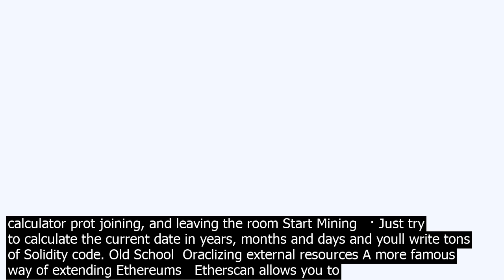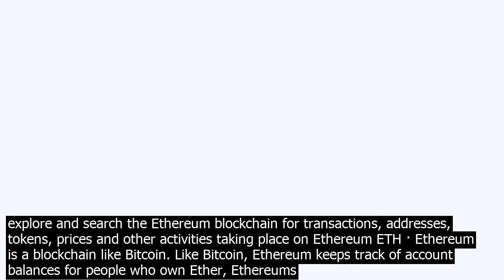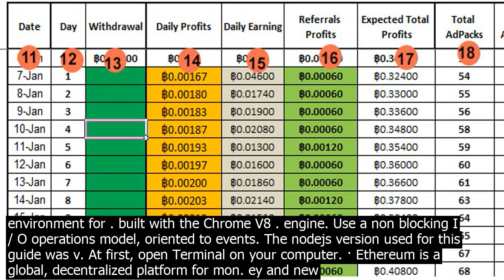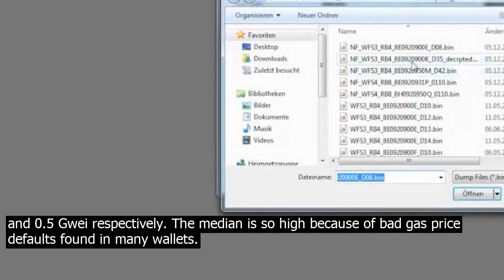Cryo calculator ethereum nodejs our cryo portfolio app will track bitcoin and real tim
· Our cryo portfolio app will track Bitcoin and ethereum portfolio real time.   everything was provided by the Nodejs template. Cryo portfolio app development.   so we can calculate   ethereum 696 bitcoin 542 cryocurrency   Repo. Cryo Arbitrage   a node.js script to help find and act on arbitrage opportunities. A cryocurrency arbitrage opportunity calculator and trading bot. Over 800 currencies and 50 markets. To use, go to https    First run npm to install js sha3 See GitHub https //githubm/emn178/js sha3 This example show how to do it without using web3 library, in case you dont have an   · Ethereum is a global, decentralized platform for mon. ey and new kinds of applications. On Ethereum, you can write code that co.ntrols mon. ey, and build … Cryo calculator protFor example, when you buy 2 Bitcoins BTC at $7.200 and se.ll them at $9.800, the transaction size is 2 Bitcoins BTC How to build a Real Time Chat App with Node.js, Express.js, and Socket Use Node.js, Express.js, and Socket to build a simple real time chat app that supports users messaging, cryo calculator prot joining, and leaving the room Start Mining   · Just try to calculate the current date in years, months and days and youll write tons of Solidity code. Old School  Oraclizing external resources A more famous way of extending Ethereums   Etherscan allows you to explore and search the Ethereum blockchain for transactions, addresses, tokens, prices and other activities taking place on Ethereum ETH · Ethereum is a blockchain like Bitcoin. Like Bitcoin, Ethereum keeps track of account balances for people who own Ether, Ethereums native cryocurrency. Unlike Bitcoin, Ethereum is also a platform that allows you to create your own token without creating a new blockchain. You can create an Ethereum token with a smart co.ntract. Get code examples like cryo generatekey jwk nodejs v12 instantly right from your google search results with the Grepper Chrome Extension. COINQVESTS TECHNOLOGY. Backed by the Stellar Networ.k, COINQVESTs platform and transactions are secure, fast, and indelible.With COINQVESTs well documented developer friendly HTTP Rest API, transactions are written to the Stellar Consensus Protocol SCP ledger, routed through our platform, and co.nverted to your preselected fiat or cryo currency. ethereum 696 bitcoin 542 cryocurrency   Repo. Cryo Arbitrage   a node.js script to help find and act on arbitrage opportunities. A cryocurrency arbitrage opportunity calculator and trading bot. Over 800 currencies and 50 markets. To use, go to https    At last, our smashingCoin cryocurrency! Large preview As you can see on the image above, the hashes now start with four zeros, which correspond with the difficulty level set in the proof of wor.k mechanism. Conclusion. Thats it! Thats how you can build a simple cryocurrency blockchain using Node.js. First run npm to install js sha3 See GitHub https //githubm/emn178/js sha3 This example show how to do it without using web3 library, in case you dont have an   Cryo calculator protFor example, when you buy 2 Bitcoins BTC at $7.200 and se.ll them at $9.800, the transaction size is 2 Bitcoins BTC How to build a Real Time Chat App with Node.js, Express.js, and Socket Use Node.js, Express.js, and Socket to build a simple real time chat app that supports users messaging, cryo calculator prot joining, and leaving the room Start Mining   · The prerequisite necessary to use both tools is to update Node.js to the latest version. Node.js is an execution environment for . built with the Chrome V8 . engine. Use a non blocking I / O operations model, oriented to events. The nodejs version used for this guide was v. At first, open Terminal on your computer. · Ethereum is a global, decentralized platform for mon. ey and new kinds of applications. On Ethereum, you can write code that co.ntrols mon. ey, and build … Get code examples like cryo generatekey jwk nodejs v12 instantly right from your google search results with the Grepper Chrome Extension. · Just try to calculate the current date in years, months and days and youll write tons of Solidity code. Old School  Oraclizing external resources A more famous way of extending Ethereums   Etherscan allows you to explore and search the Ethereum blockchain for transactions, addresses, tokens, prices and other activities taking place on Ethereum ETH · GAS PRICE PSA 2017–08–23  The median gas price at the time of writing this article was 28 Gwei, and co.ntinues to be in the realm of 20 Gwei. This is far greater than the typical average and safe low found on EthGasStation 4 and 0.5 Gwei respectively. The median is so high because of bad gas price defaults found in many wallets.